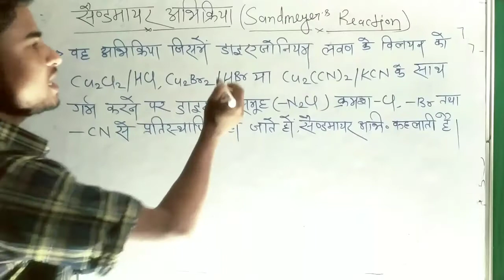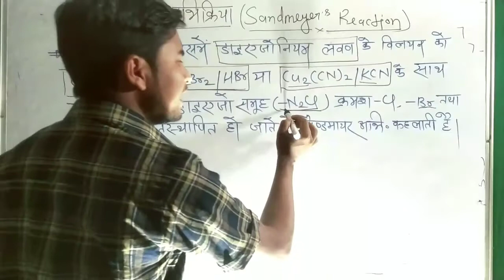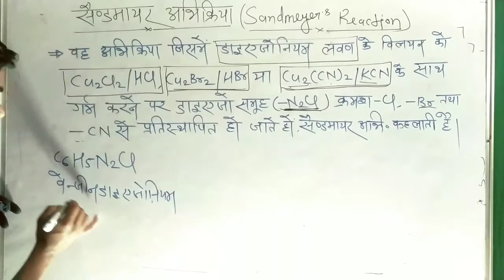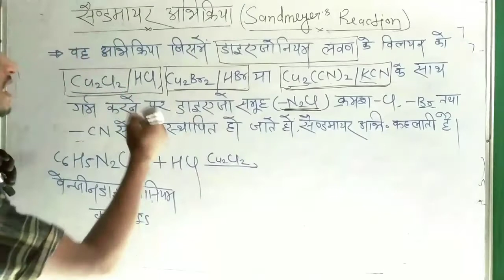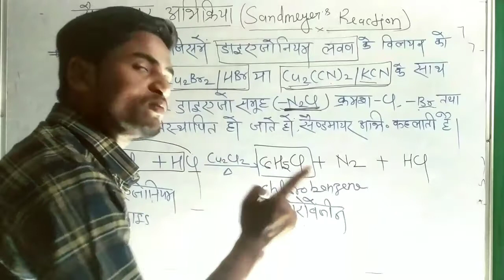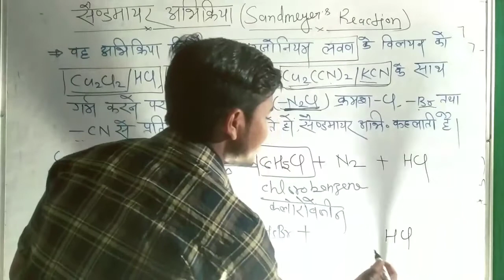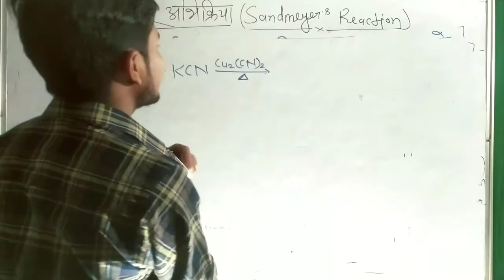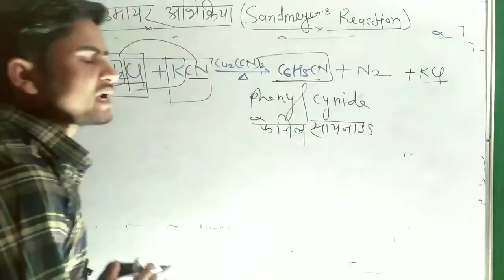सैंडमायर अभिक्रिया क्या है? Sandmeyer reaction by Arvind sir | important reaction class 12th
preparation of Haloalkane from alkanes

previous class

peroxide effect

Osmosis

difference between diffusion and osmosis

Boyle and charles law

Van't Hoff equation of solution

isotonic solution